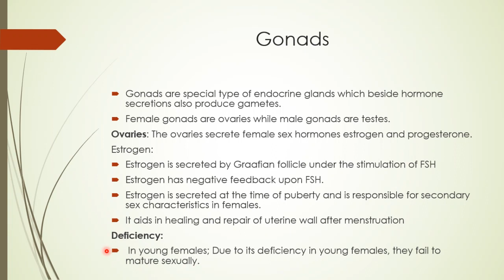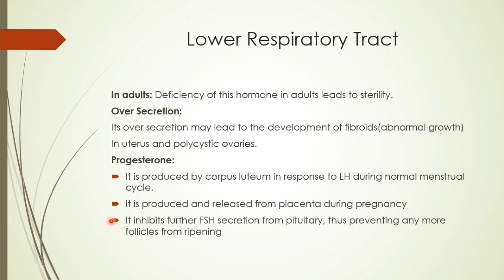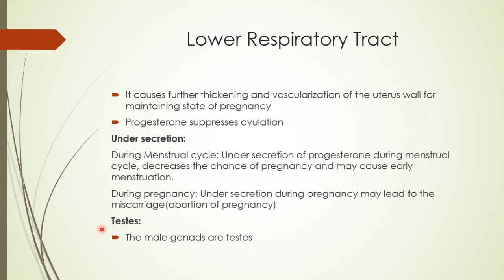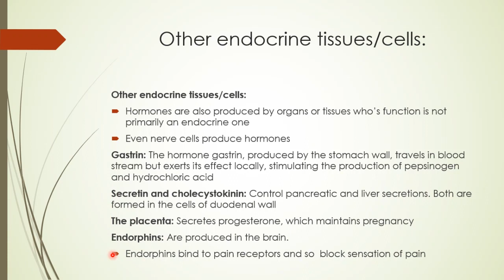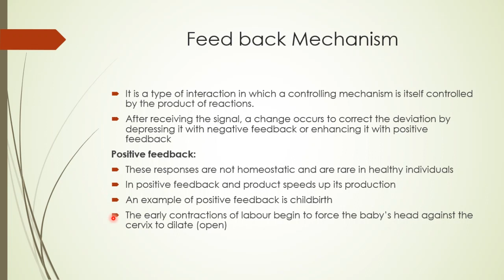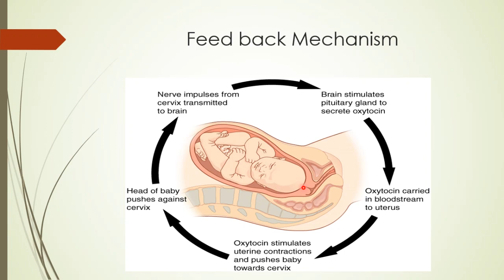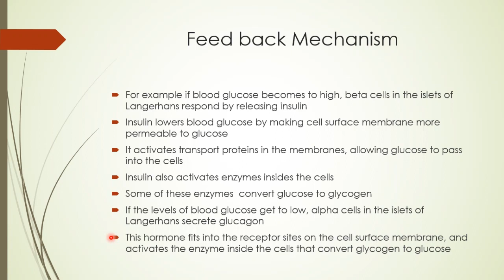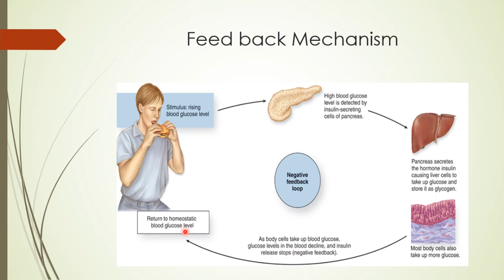2nd year biology lecture Gonads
Gonads